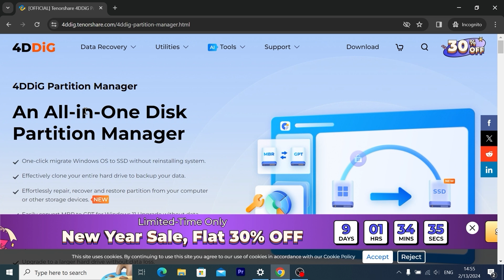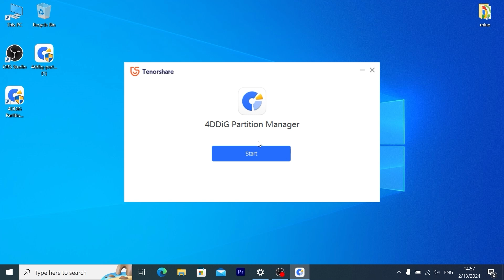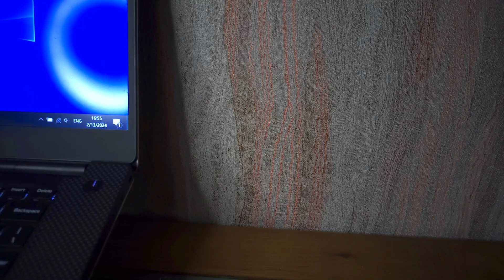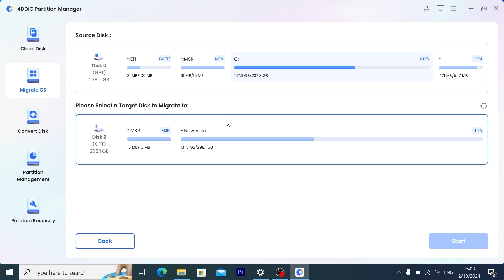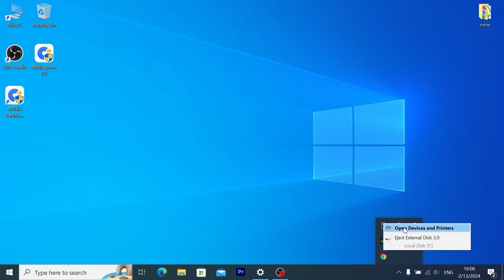Easily Migrate Windows to Another Drive in 2024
00:00 Windows Migration is Easy
00:18 Download Partition Manager
02:04 Connect SSD/HDD to PC using SATA adapter
03:04 How to Migrate Windows
04:22 Mission accomplished